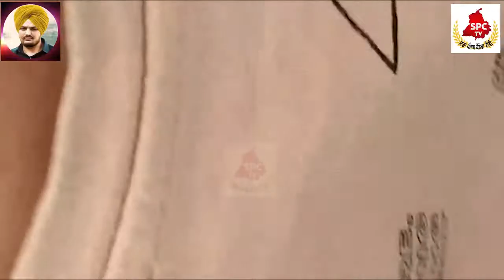CM ਮਾਨ ਨੂੰ ਸਿੱਧੂ ਮੂਸੇਵਾਲੇ ਦੇ ਘਰ ਜਾਣ ਦੀ ਮਿਲੀ ਇਜ਼ਾਜ਼ਤ, ਦੇਖੋ ਸਿੱਧੀਆਂ ਤਸਵੀਰਾਂ ਦੁੱਖ ਸਾਂਝਾ ਕਰਦੇ ਹੋਏ